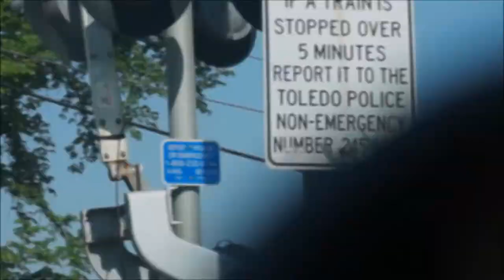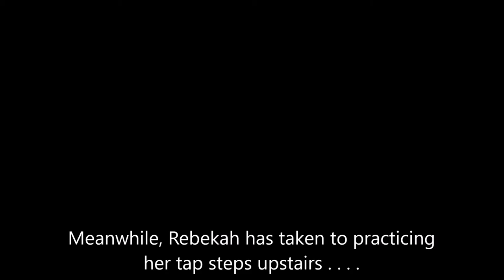MICROWAVES AND COCKROACHES